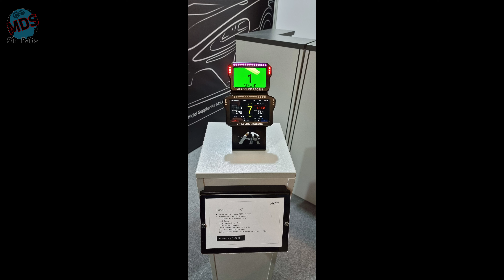ADAC Ep 9 Racewerk, Simcore,Team e amici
Eccoci alla fine del mio viaggio in ADAC 2022, nuovi prodotti da Racewerk, Simcore. e gli incontri fatti con Team e amici, un esperienza bellissima .che forse meritava piu' tempo... Grazie per avermi seguito fino a qui.

Here we are at the end of my journey in ADAC 2022, new products from Racewerk, Simcore. and the meetings made with Team and friends, a beautiful experience. which perhaps deserved more time... Thanks for following me up to here.
SUB ENG ESP DEU FRA
Link al prodotto:
-Distributore europeo Augury -Simucube 2 sport/pro